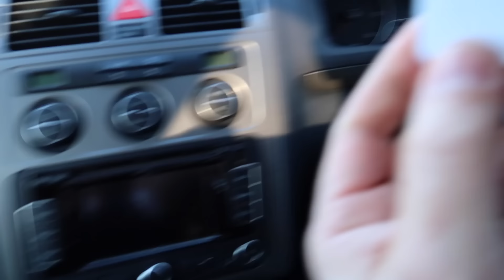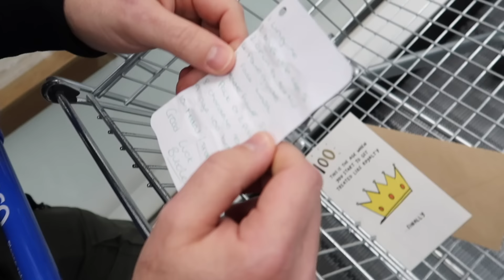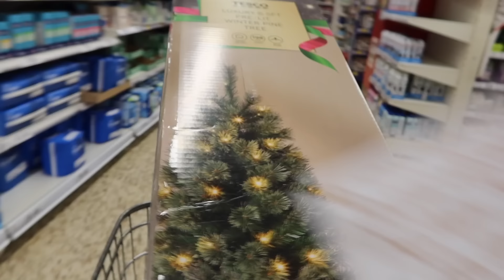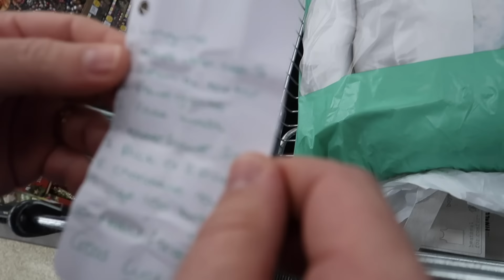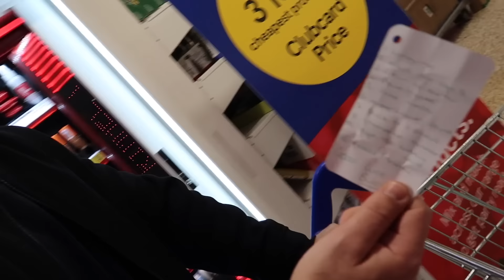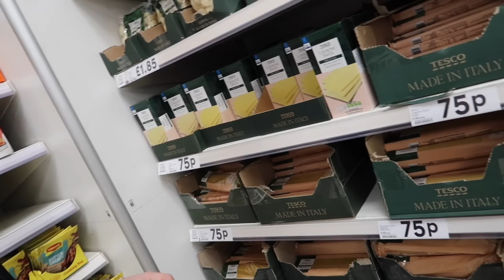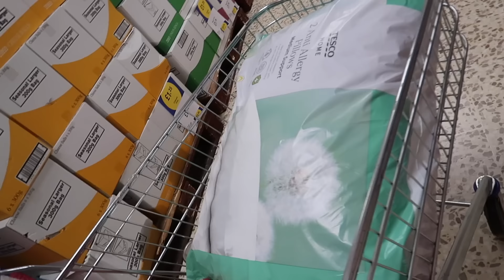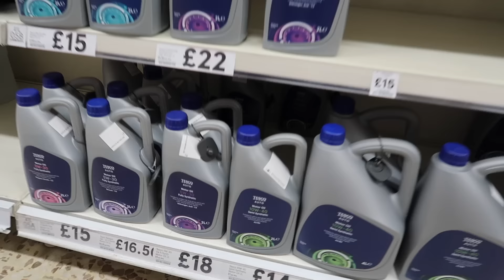HANDCUFFED TO DAD V GIRLS! 😰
Emma and Ryan compete in an epic shopping challenge.. they go head to head with the help of DAD V GIRLS.. with an epic twist! 🔐